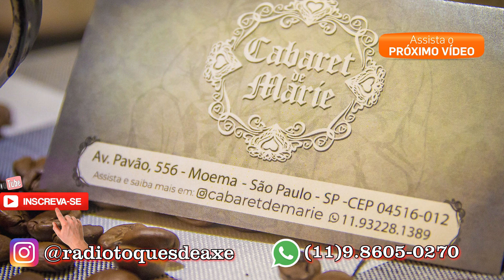Ponto de Maria Padilha - Que venha, que venha de la - Cabaret de Marie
Ponto de Maria Padilha - O RELÓGIO DO INFERNO DEU HORA - Cabaret de Marie

Dener de Ogum ( Cria de Ogum) CANTA PARA POMBOGIRA MARIA PADILHA

LOJA DE ARTIGOS RELIGIOSOS CABARET DE MARIE
Av. Pavão, 556 - Indianópolis, São Paulo - SP

O RELÓGIO DO INFERNO DEU HORA
EITA RELÓGIO PARA DAR HORA LIGEIRO
CHEGOU CHEGOU CHEGOU
CHEGOU MARIA PADILHA
E SEUS SETE CAVALEIROS

✅Ouça a melhor Web Rádio de Umbanda e Candomblé, Rádio Toques de axé,

COVA 66 CORREDOR 40, 13 PONTOS DE POMBOGIRA, PONTOS DE MARIA PADILHA, 12 PONTOS DE EXU,